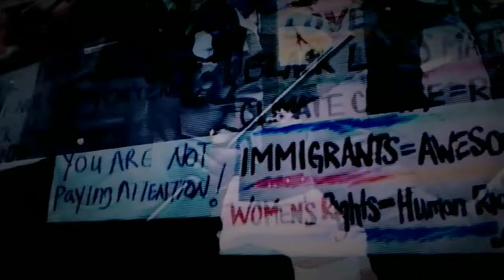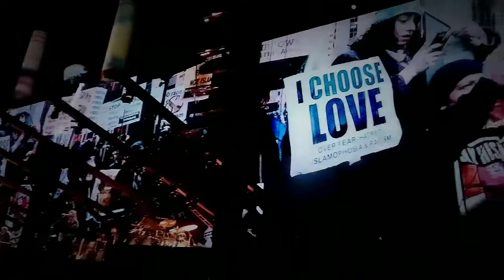Roger Waters summer festival 2018 Lucca